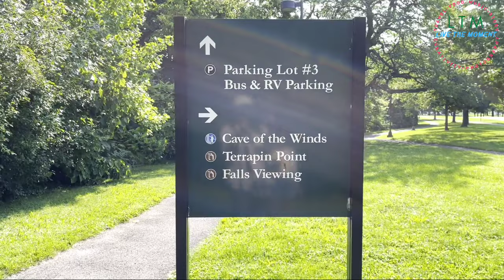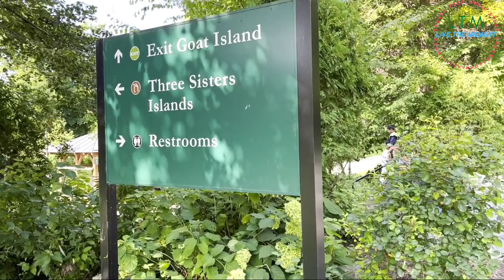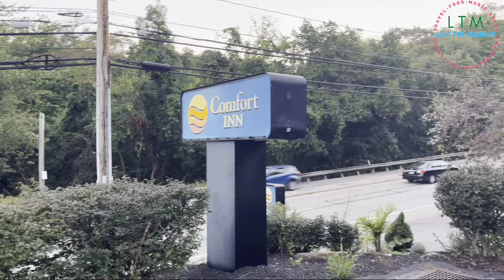Thrilling!!ಈ ಅನುಭವ ಮಾತ್ರ ಮಿಸ್ ಮಾಡೋ ಹಂಗಿಲ್ಲಾ!!Cave of the winds||Kannada vlog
Hello Friends!!!

Welcome to @Livethemomentgayatri

We covered today 3 sisters Island, Terrapin Point Horseshoe Falls and last but not least amazing Cave of the winds at Niagara falls, America.

Gayatri Bhumannavar
Live the Moment